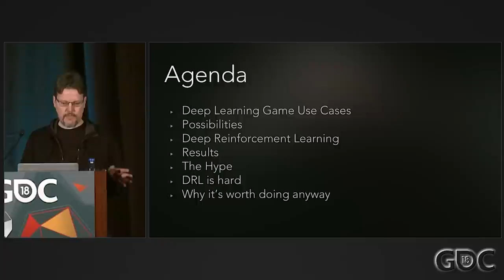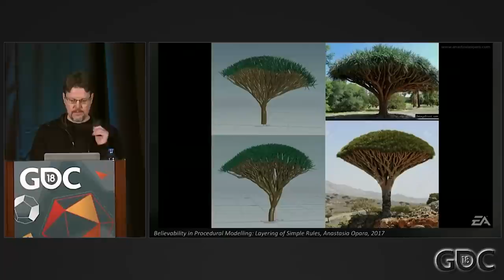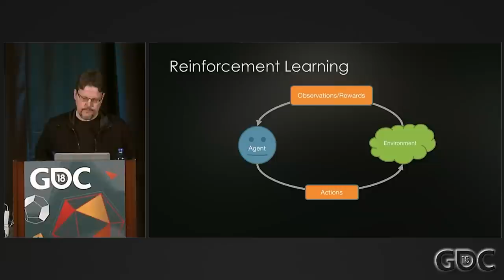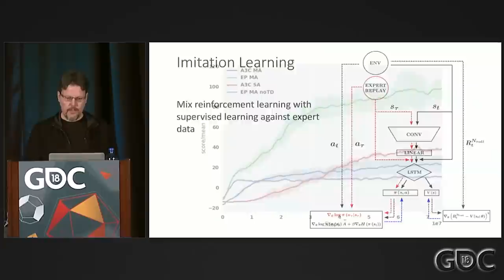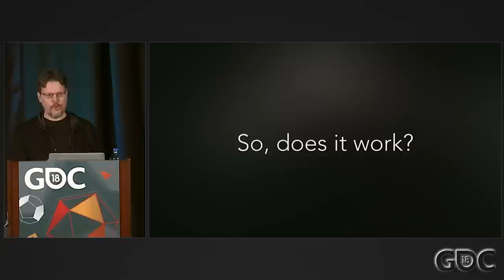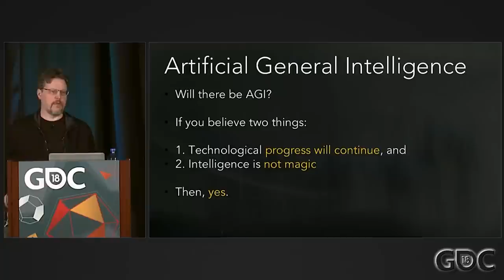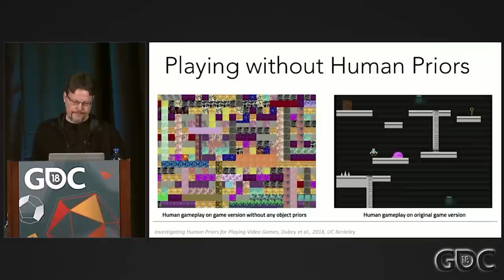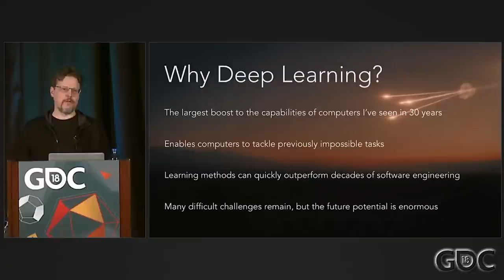Deep Learning: Beyond the Hype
In this 2018 GDC talk, EA's Magnus Nordin gives an overview of the potential of neural nets in game development, as well as provide an in depth look at how you can use neural nets combined with reinforcement learning for new types of game AI.